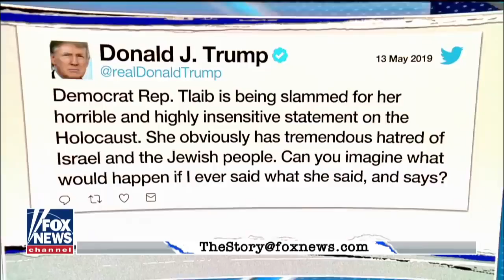Rep. Rashida Tlaib faces backlash over remarks on Holocaust, Israel